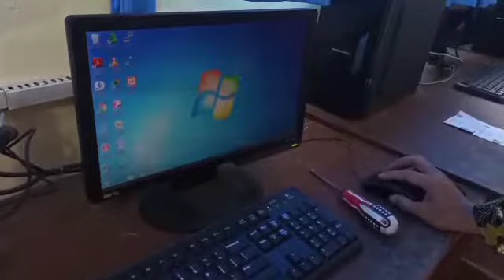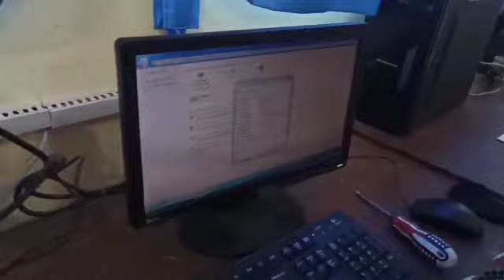Kegiatan Non Mengajar PPL 2 Fajar Bakhrun Najkhi TKI Kelas C UNY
Kegiatan Non Mengajar :
1. Perawatan LAB TKJ 1
2. Persiapan Lomba Web Desain
3. Piket Guru Dalam Lab TKJ 1